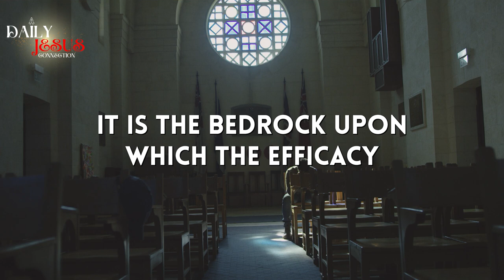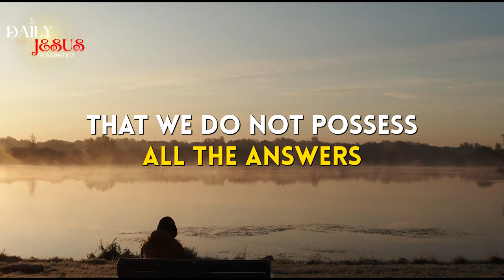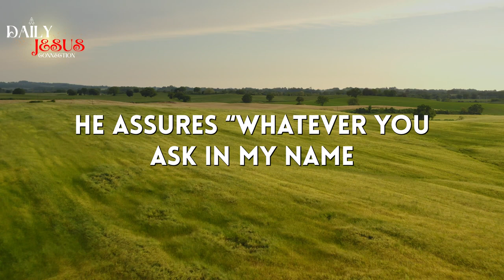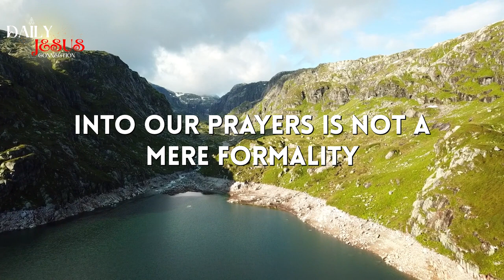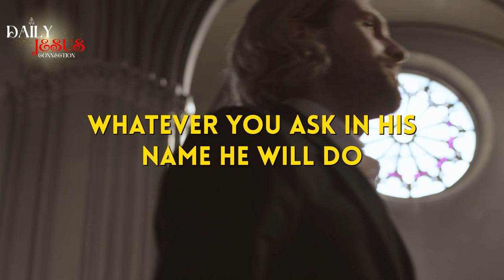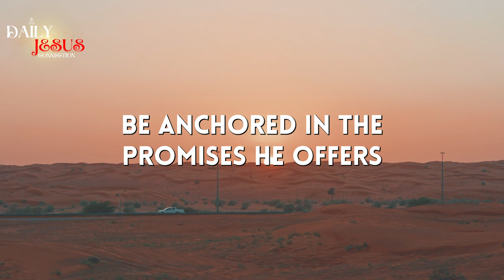Powerful PRAYERS To SUCCEED Every Day In 2024!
🙏✨  Embark on a visual journey through the transformative impact of inviting Jesus into your daily life.

🌅 Picture Him as your daily companion, guiding you through challenges, offering promises of hope, and bringing healing to your struggles.

💫 Discover the power of His name in your everyday moments and witness how making Jesus the center transforms your life with purpose and meaning.

🌈 Let's walk hand in hand with Jesus and infuse our days with His transformative presence!